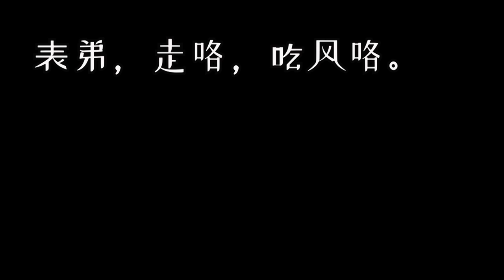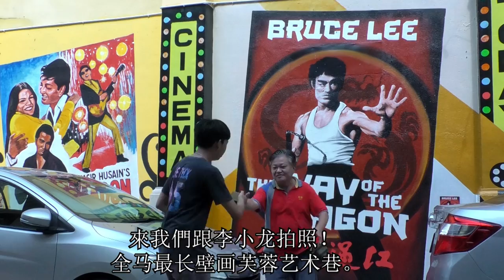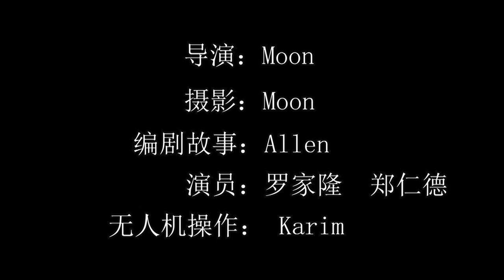馬来西亜旅游malaysia travel#25走去森美蘭 Go To Negeri Sembilan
【森临其境作品名称 -  走去森美兰 】
表弟是家里的宅男，天天呆在家中，不出门外，有一天表哥到访骗表弟出来森美
兰玩，走遍森美兰景点大街小巷，吃道地美食，玩得不乐呼！改观了表弟在家的
生活习惯。

表哥: 表弟，走咯，吃风咯。
表弟: 不要。
表哥: 出发咯，去吃风咯。
表弟: 不要来烦我！！
表哥: 走啦，我帶你去吃早餐。
 森美蘭州芙蓉舊稱「双溪烏絨」當地華人稱為「花城」。这就是百年清真寺
 1979年开市的芙蓉大巴刹有两层，底层就是卖肉卖菜的而美食呢就在上层。
  二楼有很多民间美食，滔记客家面。
 滔记客家面
 亚兴叉烧云吞面，雄记鱿鱼米粉。
 雄记鱿鱼米粉
 在周末假期时这里都高朋满座座无虚席。
 芙蓉皇家山湖滨公园有一座百年的白宫，获列为国家文化遗产。
它就是森州前公共图书馆，有交通圈和喷水池也是拍照打卡的好地
芙蓉火车站建于1903年，是芙蓉数一数二具代表性的历史建筑。已经列入文化遗
森美兰州回教堂
这就是森州行宫
1978年开业的A&W快餐店是芙蓉的地标。
午餐时间来到了芙蓉著名的波仔鱼头米。
田鸡粥
清蒸鱼头
奶白色的汤头也太鲜甜了！搭配炸至酥脆的鱼头酸菜和番茄。好吃的完全停不了口！
來我們跟李小龙拍照！
全马最长壁画芙蓉艺术巷。漫步欣赏壁画打卡！
说到森美兰，就不能不提神安池旧皇宫(Sri Menanti)，在路上大门口前可看到巨型的一对
牛角坊牌。，是位于马来西亚森美兰州瓜拉庇劳县(Kuala Pilah)神安池的旧皇宫，皇宫建于1902，
年，并于1908年完工。，神安池旧皇宫最大的特色是主要由木材制成，横梁之间用楔子连接固定。
它是一座完全没有用到钉子和螺丝，建成了皇宫。
也是世界上最大的木结构建筑，皇宫为四层建筑木柱高达20米。，
米南加保风格。
芙蓉人才知道的隐藏美食 “猪肉猪肠 Satay”在芙蓉沉香路2020小贩中心的安记沙爹。
的安记沙爹，就是芙蓉沙爹的老招牌。
共有 4 种沙爹  猪肉 鸡肉 羊肉 和猪肠。
真材实料秘制沙爹花生酱“食过返寻味”呀
来到了著名双溪立百新村附近，几年前本地电影《大大哒》来此取景。，武吉不兰律（Bukit Pelandok），
雪州双溪比力（SUNGAI PELEK）那边的人叫我们森美兰这边“过港”，雪邦河是雪森两州的自然分界。
 的自然分界，小渡轮365天全年无休如果走陆路，要拐大弯需要半小时车程。
途经双溪立百新村（DESA SUNGAI NIPAH），来到了朱湖（CHUAH ），附近
 附近有养牛场过去当地有3，4间闻名的海鲜餐馆。因当年“立百病毒”事件，搬迁了，如今只剩一间天天海鲜餐馆了。受当地人和外坡人喜爱，这是一间扑实鄉区海鲜餐馆。,
鲜餐馆,尤其是甘香螃蟹,有股濃濃的古中早味。
波德申是大马著名的旅游景点，因为拥有无敌延长的海岸线而闻名。，
设有美食店和度假村可体验水上运动，深受游客欢迎。
原来波德申这么漂亮的“小鸟岛”( Pulau Burung
300年前风景如画丹绒端灯塔
不想乘搭真的飞机，却又想圆一圆坐飞机梦的你心动了吗？
全马首家飞机渡假村Twin Jest Resort!坐落于森美兰与雪州边界的Broga。由业
业主李彼得(Peter Lee)所创办，附近有着优美山景环绕。让游客能短暂远离城市烦燥，
烦燥，双喷射度假村（ Twin Jets Resort ）是马来西亚第一个飞机主题度假村，
将两套波音 727飞机改造成酒店房间。
在飞机里过夜唱歌吃饭打桌球，还可在飞机驾驶舱内拍照打卡。
非常适合主办各种聚会。
哇！表哥！照片很美哦！下次去哪里.

导演：Moon
摄影：Moon
编剧故事：Allen
演员：罗家隆  郑仁德
 无人机操作： Karim
 鸣谢：
飞机渡假村Twin Jest Resort
李彼得(Peter Lee)先生
芙蓉波仔鱼头米